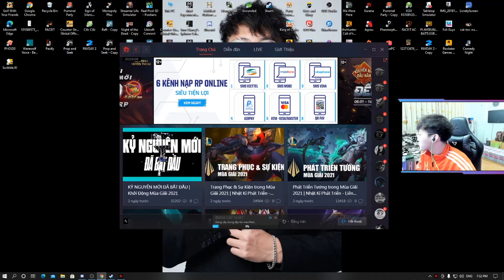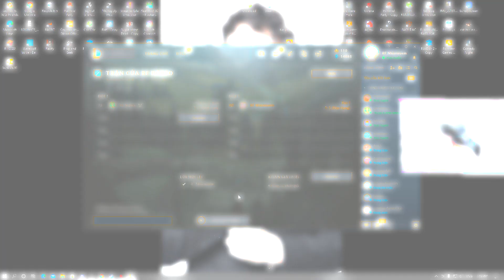BẠN BÔ BÉO LẠI RỦ NHISM SOLO LIÊN MINH THUA ĂN C*T VÀ CÁI KẾT... | NHISM LOL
BẠN BÔ BÉO LẠI RỦ NHISM SOLO LIÊN MINH THUA ĂN C*T VÀ CÁI KẾT...